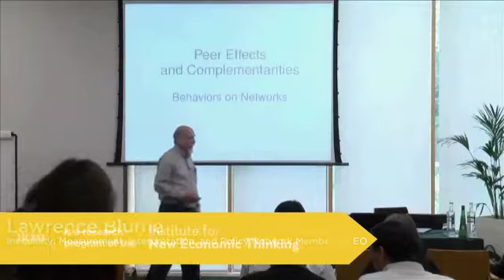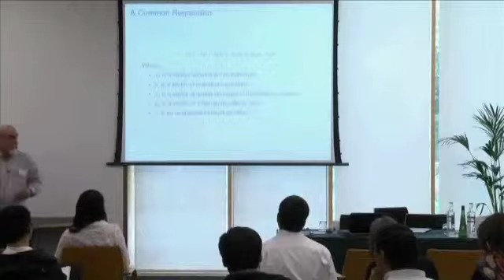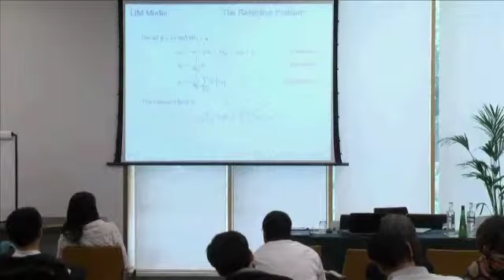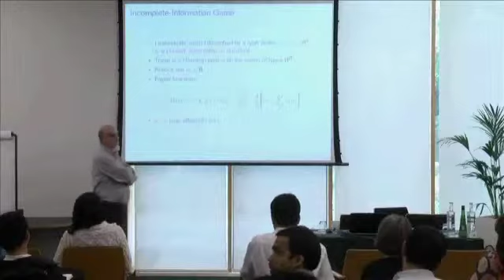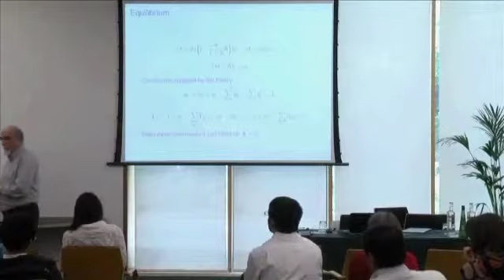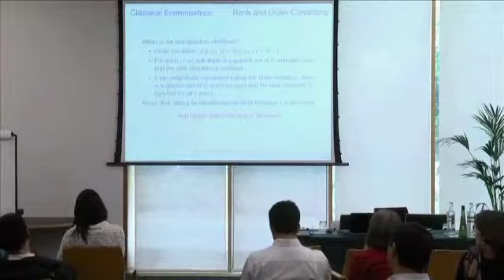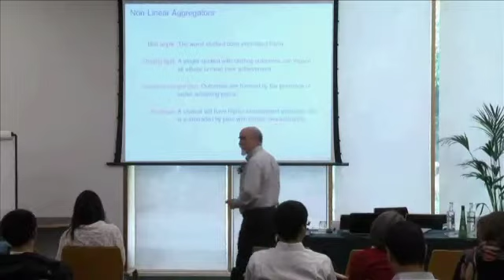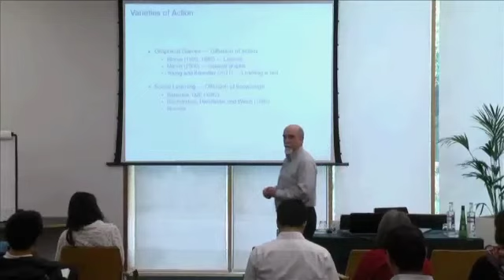Economic Models and Network Science III - SSSI Cambridge 2014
Speaker(s): Lawrence Blume